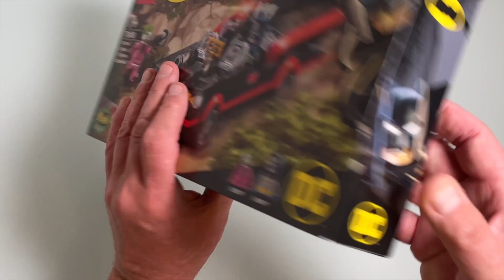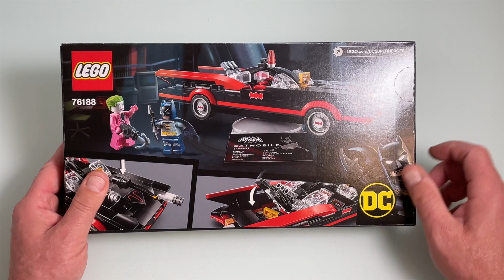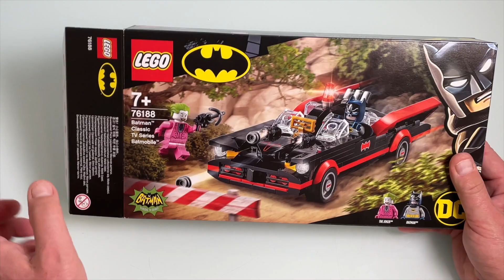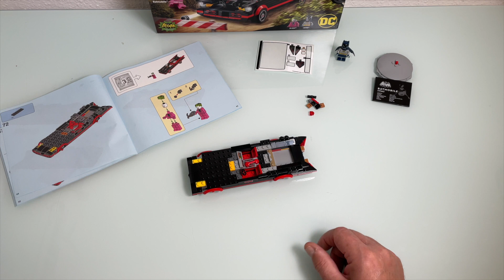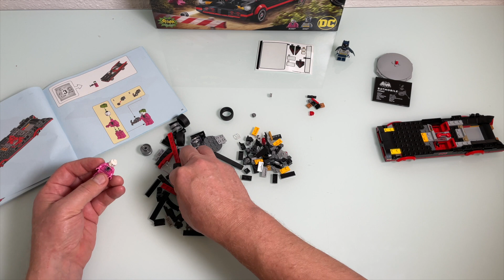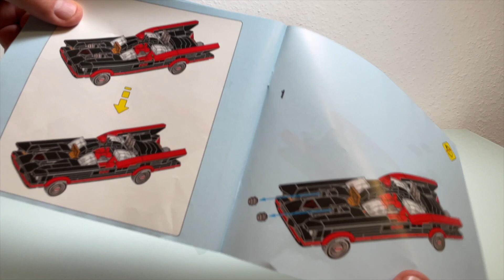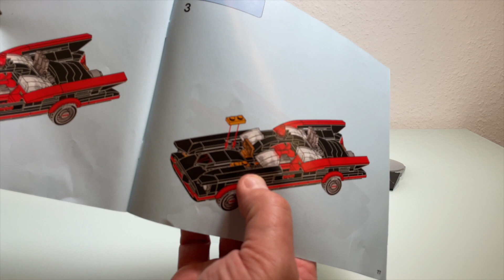Lego Batman 76188 Batmobile aus dem TV Klassiker